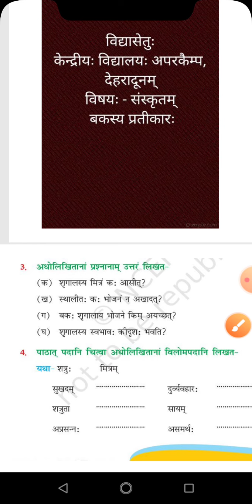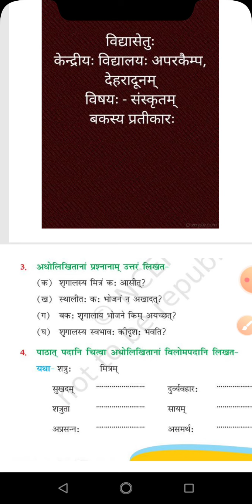बकस्य प्रतीकारः - प्रश्नोत्तराणि द्वितीयो भागः, कक्षा - षष्ठी, संस्कृतम्